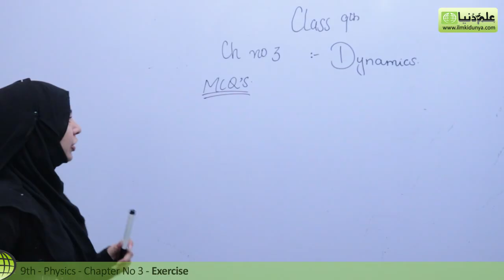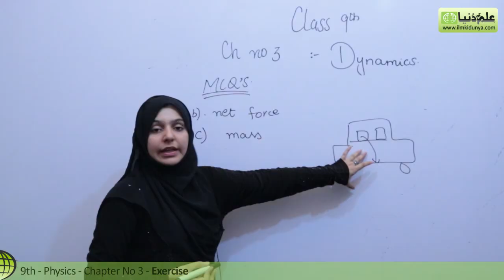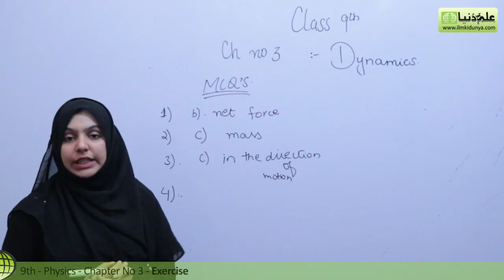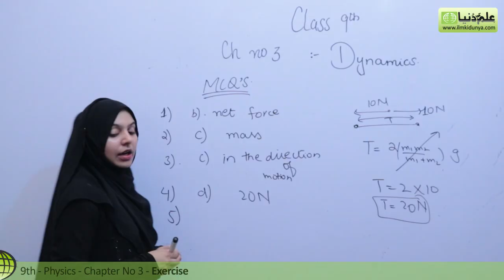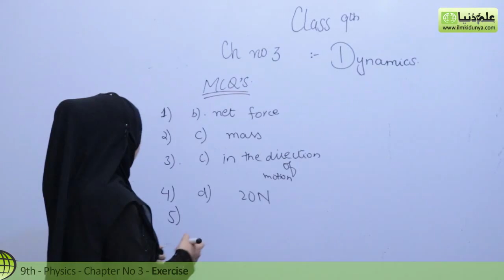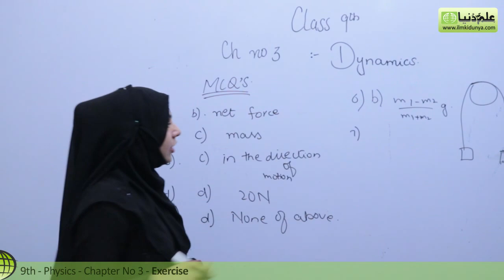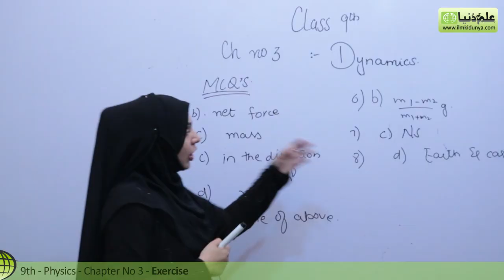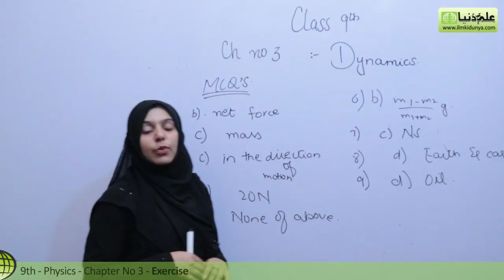Matric Part 1 Physics, Physics Ch no 3 MCQ's - Physics Ch 3 Dynamics - 9th Class Physics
ilmkidunya.com has brought to you Lecture of Vaneeza Abbas on "9th Class Physics Chapter 3 Dynamics.

Topic Physics Chapter no 3 MCQ's".

In this video following sub topics have been taught:

- MCQ's